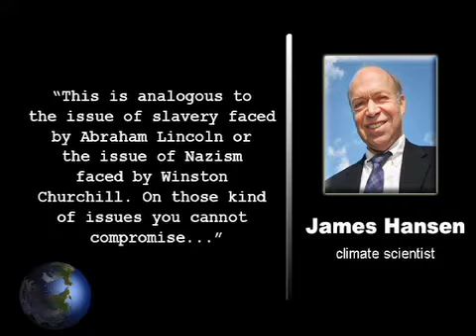Top Climate Scientist: Talks Must Fail.m4v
The scientist who convinced the world to take notice of the looming danger of global warming says it would be better for the planet and for future generations if the Copenhagen climate change summit ended in collapse.